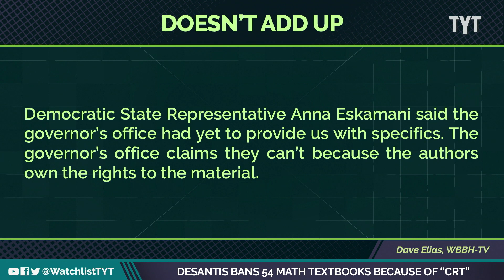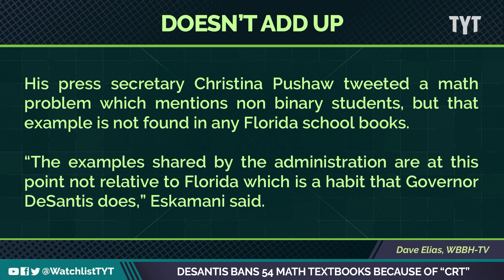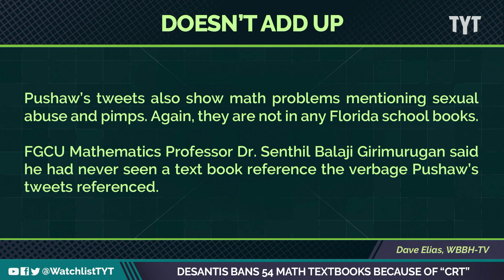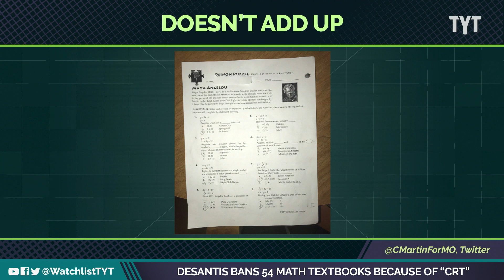DeSantis Bans 54 Math Books For Alleged CRT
Ron DeSantis is now banning 54 math textbooks, claiming critical race theory is nefariously mixed in, but when subjected to a bit of analysis, his claims aren’t backed up by any proof. Jayar Jackson and Wosny Lambre break it down on The Watchlist.

"Math and race are not exactly two topics you would think have much to do with each other, but the Florida Department of Education says otherwise.

The department rejected 54 math textbooks submitted to be used in Florida classrooms.

They say it’s because the books included references to critical race theory and included common core.

However, finding specific examples of what was in the books that got them rejected is impossible since the state isn’t offering specifics citing proprietary reasons."